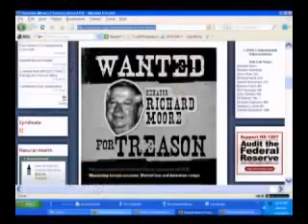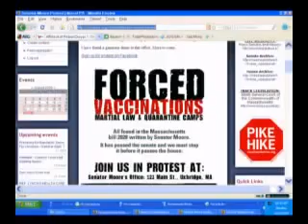BREAKING NEWS!!!! PANDEMIC BILL PASSES- S.2028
The media is ignoring S. 2028, the flu pandemic bill that was unanimously passed by the Massachusetts Senate TODAY.
It will allow authorities to forcefully quarantine citizens in the event of a health emergency, compel health
providers to vaccinate citizens, authorize forceful entry into private dwellings and destruction of citizen
property and impose fines on citizens for noncompliance.

If citizens refuse to comply with isolation or quarantine orders in the event of a health emergency, they
may be imprisoned for up to 30 days and fined $1,000 per day that the violation continues.

MASSLPA.org comes against Senator Richard T. Moore for his stand behind the swine flu vacccines.